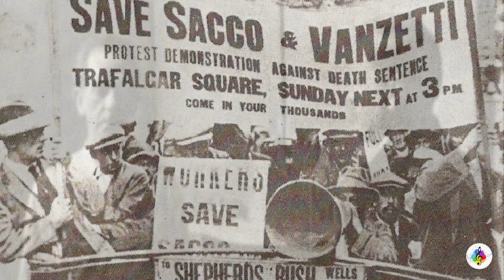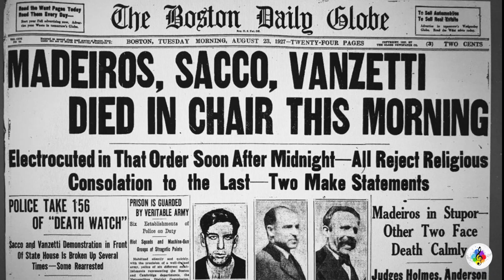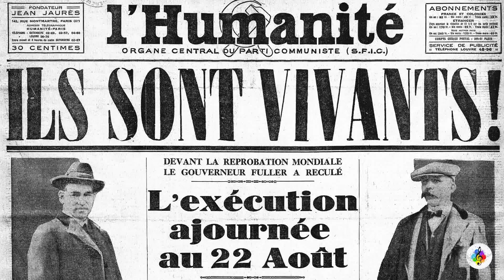Here's to you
Un nostro tributo al grande maestro Ennio Morricone il brano che chiude la colonna sonora del film "Sacco e Vanzetti" di Giuliano Montaldo uscito nel 1971.
Attraverso la vicenda di Nicola Sacco e Bartolomeo Vanzetti, condannati a morte anche se innocenti, il nostro pensiero va a tutte le persone che ancora oggi subiscono trattamenti ingiusti e disumani a causa della loro provenienza, del colore della pelle, delle idee politiche, delle condizioni sociali e sono viste come stranieri e diversi prima che come esseri umani.